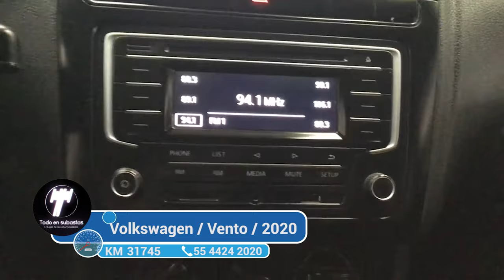Volkswagen / Vento / 2020 - 3656